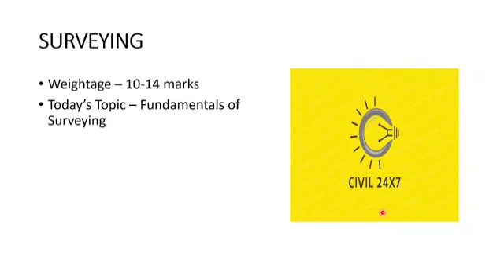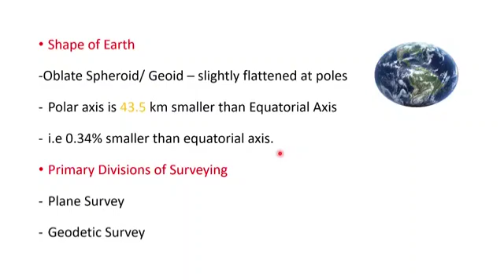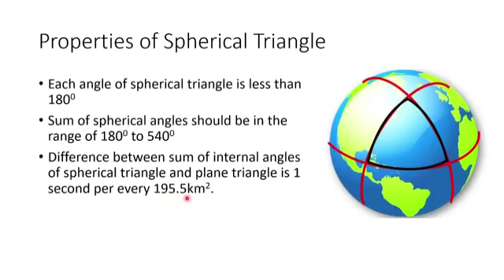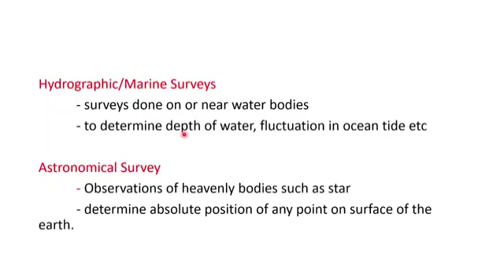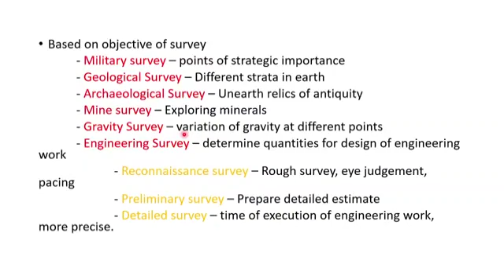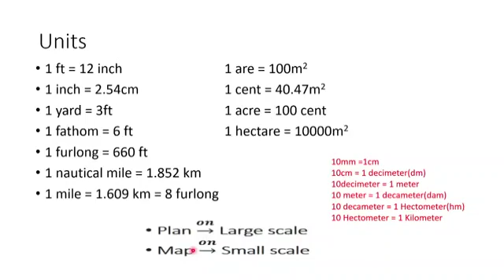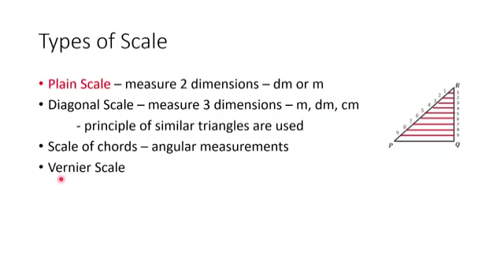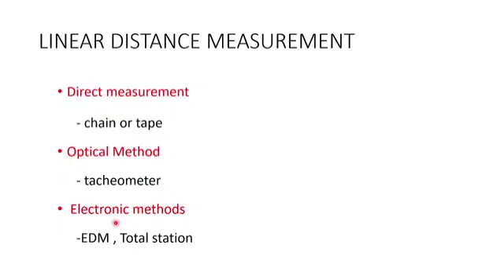SURVEYING - PART 01 - FUNDAMENTALS OF SURVEY - ASSISTANT ENGINEER CIVIL - KPSC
This video comprises the first part of Surveying for Assistant Engineer Civil examination - KPSC

CIVIL 24x7
KPSC - LSGD/KSEB